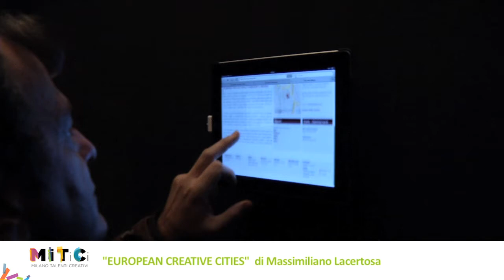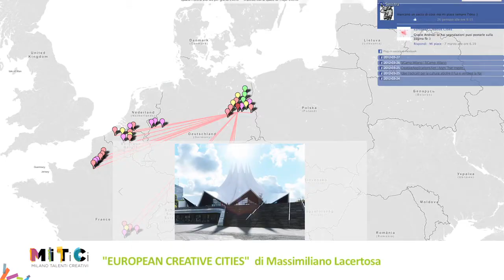European creative cities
di Massimiliano Lacertosa
Italia, MITiCi 2011
Un ambiente virtuale e un'installazione. Un'interfaccia grafica che rappresenta l'Europa in prospettiva.